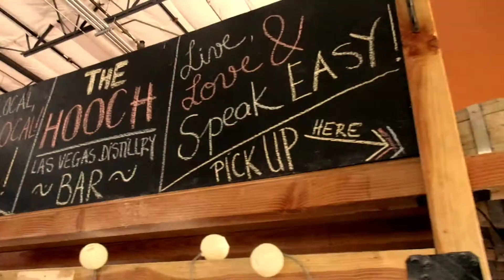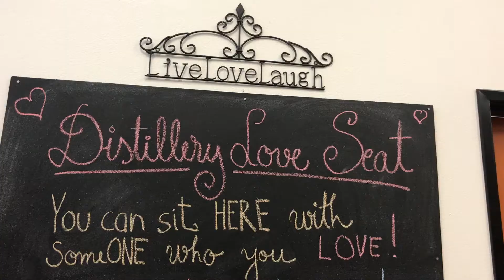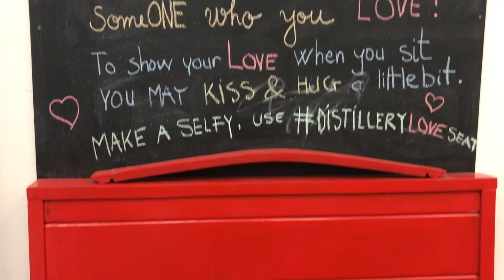Things to do in Las Vegas! Las Vegas Distillery!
We went to the Las Vegas Distillery! Its the first distillery in Nevada! they actually are putting out pretty good product! the tours are about 1 hour long and very intimate and very informative! The owner George is the tour guide and super friendly nice guy!